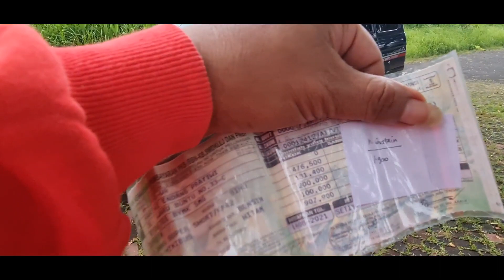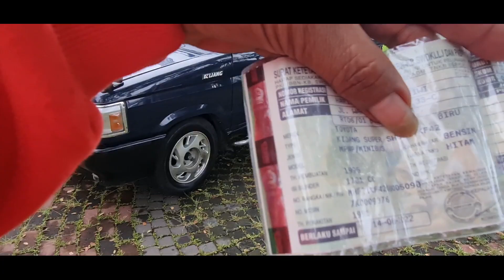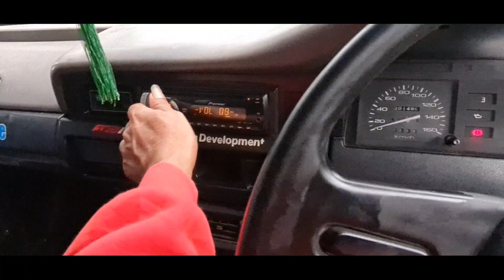mobil keluarga nyaman‼️toyota kijang super 95 Bagus ciamikkk siap pakai holiday!!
kijang super 95 siap pakai
surat lengkap pajak hidup panjang
nopol H kota
mesin jos 1.8
ac dingin
jual 38jt nego
lokasi kedungpane Semarang Barat